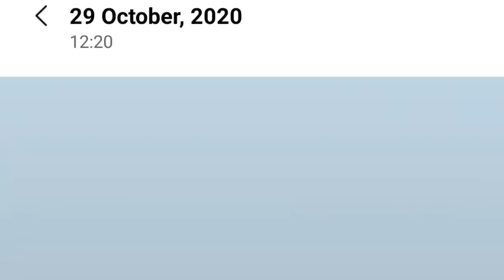Breaking News Live Munger मुंगेर में बवाल शुरू | Munger News Today | मुंगेर पुलिस स्टेशन में आग